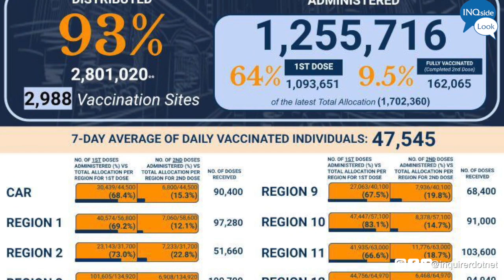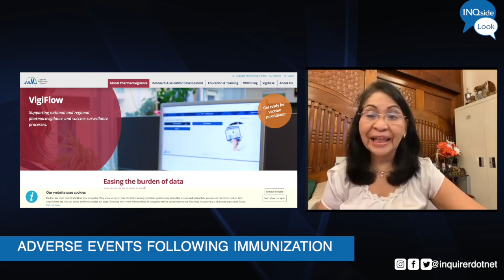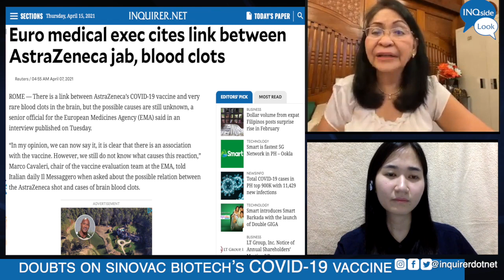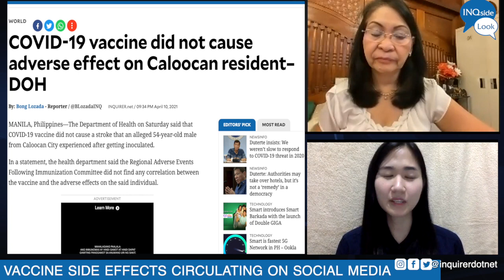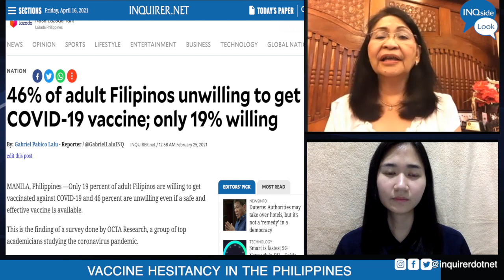INQside Look with vaccine expert Dr. Lulu Bravo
MANILA, Philippines — More than 1.2 million doses of the COVID-19 vaccine were already dispensed to priority recipients nationwide as of April 13. Still, many people remain in doubt about the safety and efficacy of the shots against the deadly respiratory disease.

In view of the common goal to achieve herd immunity, what can the government and health experts do to allay people's COVID-19 vaccination fears?

INQUIRER.net speaks with Dr. Lulu Bravo, executive director of the Philippine Foundation for Vaccination and chairperson of the National Adverse Events Following Immunization Committee, to delve into the adverse or unwanted secondary effects of vaccine and more.